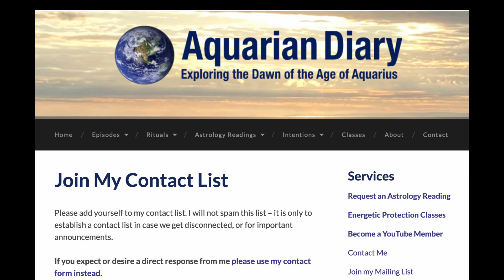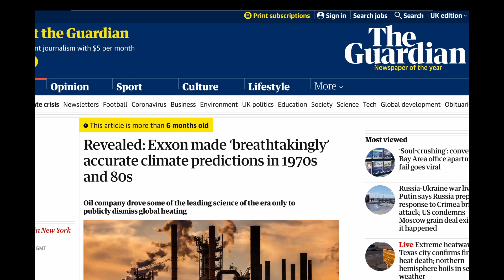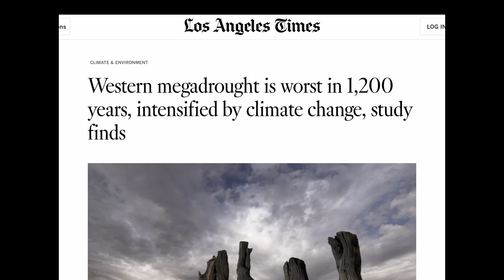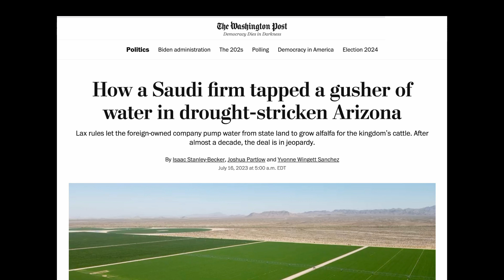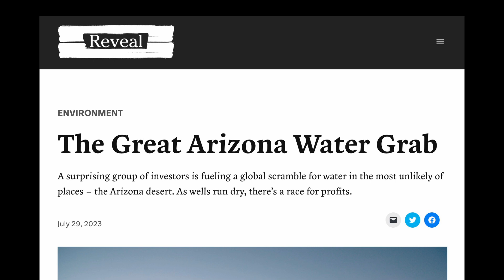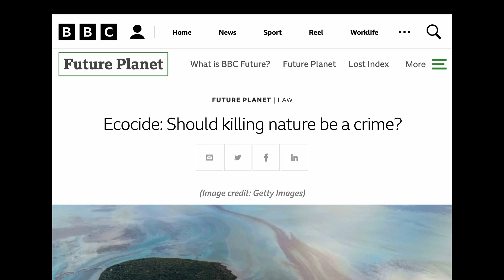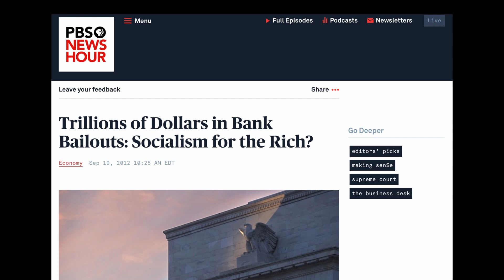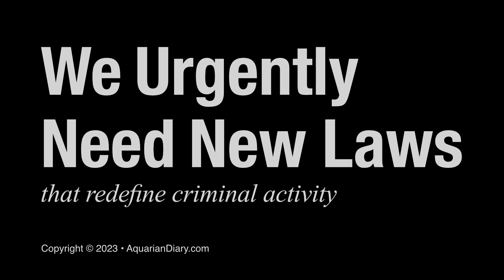We Urgently Need New Definitions of Criminal Activity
I discuss why humanity urgently needs new laws that redefine what is considered criminal activity and new definitions of crime.

This episode was published on July 31, 2023 at 2:41pm EDT.

How a Saudi firm tapped a gusher of water in drought-stricken Arizona

Revealed: Exxon made ‘breathtakingly’ accurate climate predictions in 1970s and 80s

Western megadrought is worst in 1,200 years, intensified by climate change, study finds

Skipped Showers, Paper Plates: An Arizona Suburb’s Water Is Cut Off

Colorado River losing vast amounts of water due to warming climate, study finds

Ecocide: Should killing nature be a crime?

Polly Higgins, lawyer who fought for recognition of 'ecocide', dies aged 50

Trillions of Dollars in Bank Bailouts: Socialism for the Rich?

Search for "Aquarian Diary" in your podcast app to find the podcast version of this channel.